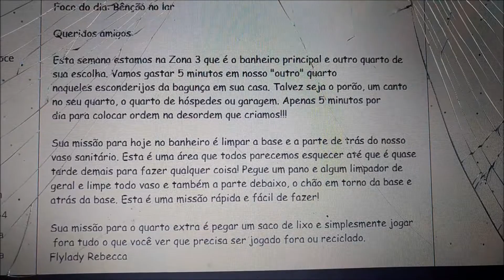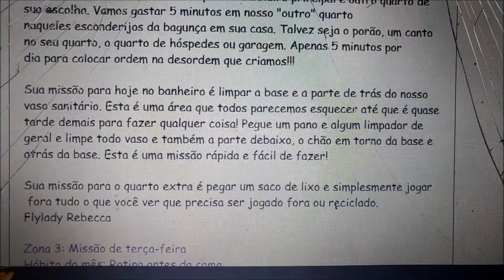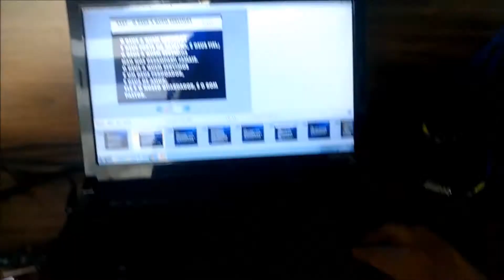Missão de Segunda | Vlogs perdidos | Férias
Meninas por aqui está tudo ótimo... desculpa não gravar quase nada pra vocês, mas to tentando me desconectar um pouco! Mas fico pinicando pra gravar tudo pra vocês, kkk!!! Quarta ou quinta volto com a rotina com tudo!!!

Beijo e ótima semana!!!